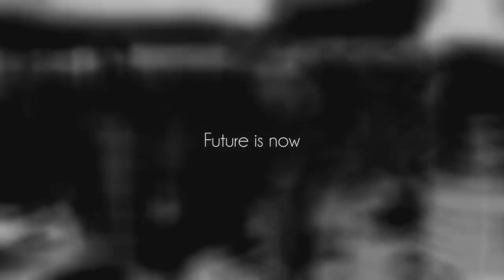BMW i8 Commercial: "The Future is now"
Unofficial, independent, non-profit commercial created in a videogame for the BMW i8.
The car was very random chosen, because I was looking for a car that had a futuristic style.

Model by zede
3D Buildings by CoastKid
Mods by CoastKid and Wraith1966
Music: "Michael McCann - Icarus (Deus Ex: Human Revolution Main Theme)"

Video created in the videogame Trackmania 2: Canyon made by Nadeo, Ubisoft
Thanks to CoastKid for letting me use these awesome building blocks :)

SiH
2012